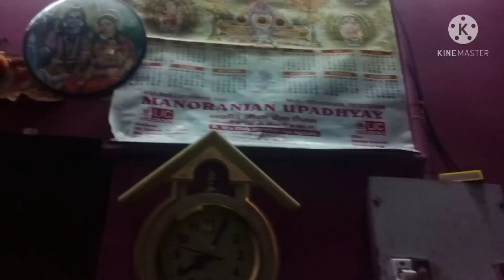कृपया पूरा विडियो देखे 🙏क्या करू छोड़ दूँ ये, wall cleaning day ,cleaning routine